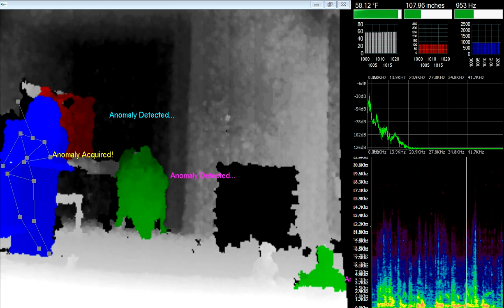Whitehill3, LITTLE STICKMAN WITH DOLL on floor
Team RIP, GASP, CTS, FAITH PARA, @ WHITEHILL MANSION, Xcam session in front Parlor, we have doll on floor and Small Stickman seems to be playing with the doll or attached to it.